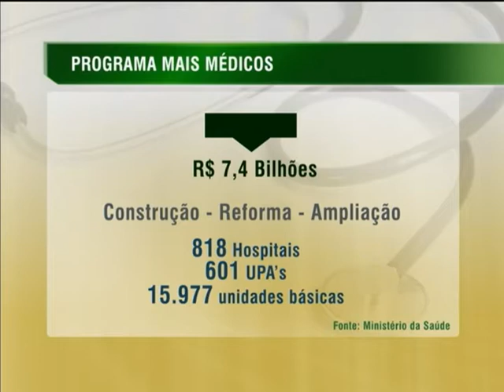Mais Médicos melhora qualidade de vida da população de São Bernardo do Campo (SP)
NBR NOTÍCIAS - 26.12.13: A equipe da TV NBR foi à cidade de São Bernardo do Campo (SP) conhecer uma Unidade Básica de Saúde (UBS) que está melhorando a qualidade de vida da população. As melhorias realizadas na UBS do município foram realizadas com financiamento do governo federal, por meio do Mais Médicos. Até 2014, serão investidos R$ 15 bilhões para o programa.